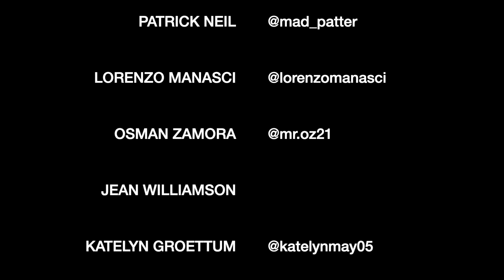Fine Line | Harry Styles (Cover) by ISABEAU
Harry Styles - gotta give that man credit...his music, his persistence, his performance, his style, he's really hustling.

fyi: I'm wearing the SF 49ers Fanimation bomber jacket that I just sold on Poshmark.  Link below if you wanna check out the 800+ items available to you and yours.

The EP is mixed and mastered and on its way to vinyl production later this month. Wanna be a part of moving it forward and out into the world?